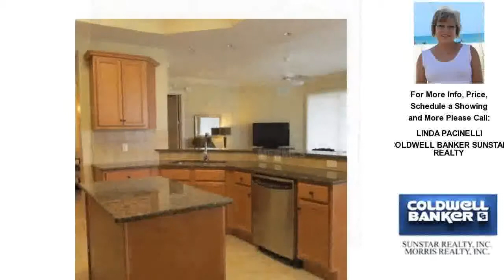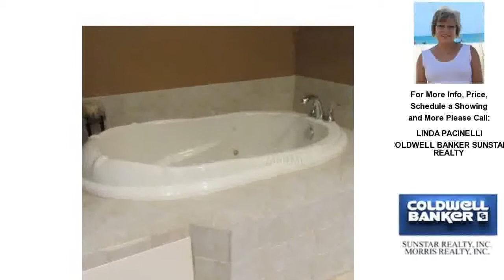10520 AMBERJACK WAY, ENGLEWOOD, FL Presented by LINDA PACINELLI.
Click link to see more photos, school, area information and more

Contact LINDA PACINELLI for more information.

A gorgeous 4 BEDROOM, 3 FULL BATHS, PENTHOUSE located in the Hammocks in Englewood being offered by motivated seller, with an elegant furniture package (negotiated separately). The rounded entry walls open to an attractive floor plan of 2761 sq. ft., volume ceilings, 8' doors throughout, triple sliding doors to huge screened lanai, crown molding accents, pillars &amp; step ceilings are just some of the elegant features.  This Penthouse offers a water view from the 18' x 31' lanai, 2 assigned parking places, spacious room sizes, kitchen with recessed panel wood cabinetry, stainless appliances including a built in wine chiller, wet bar with built-in ice maker, granite countertops and stunning window treatments.  The Hammocks location offers wonderful amenities such as a gated entrance, lush landscaping, well maintained grounds, building elevators, tennis courts, heated pool &amp; spa and a beautiful clubhouse.  You'll not only enjoy luxury living in this lovely Penthouse but you'll also enjoy your walks and bike riding through a magnificent community on the Cape Haze peninsula that boasts are beaches, boating and fishing.  Come see what all the chatter is about.